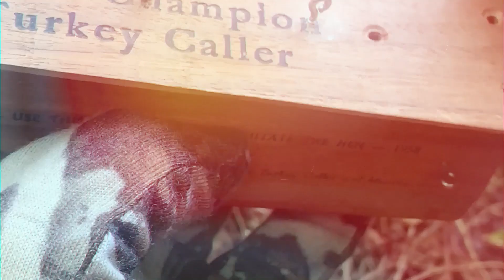Opening Day Of Waterfowl Season In California | 2020 Waterfowl Season (Ep 1)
Finally the opener in California for waterfowl.  Chris and his wife head out to a souther California refuge to see about getting her 1st duck.

Check us out on Social Media @oldbreedoutdoors

We have teamed up with Terminal Game Calls out of Western Pennsylvania.

Check out their Social Media @terminalgamecalls

We firmly believe in standing up for what we believe.  Outdoors advocacy is important and we all need to make our voices heard.  Howl For Wildlife makes this easy through their platform.  Join us in the fight to protect our rights:

All marketing design developed and managed by @sparklesandspraypaint.  Follow her on Instagram and TikTok.